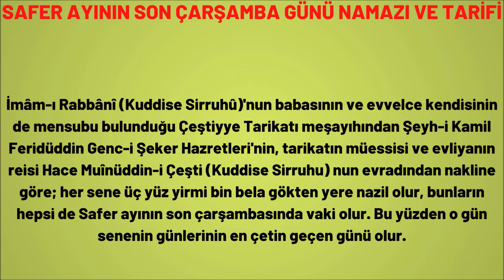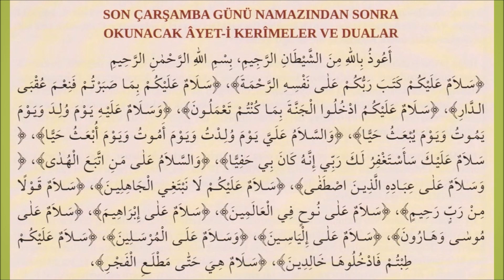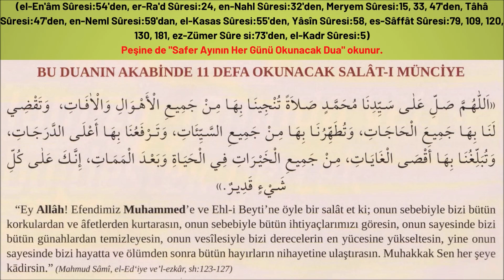4 REKATLIK SAFER AYININ SON ÇARŞAMBA GÜNÜ NAMAZI! Safer Ayının Son Çarşamba Gününde Kılınacak Namaz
Safer ayının son çarşamba günü kılınacak çok sevap ve faziletli namazın tarifine videodan ulaşabilirsiniz. Namaz 4 rekattır. Namazdan sonra bazı dualar ve ayetler de okunacaktır, hepsi videoda gösterildi. Ayrıca ayeti kerimeler ve dualardan sonra okunacak olan "Safer Ayının Her Günü Okunacak Dua" 'yı kanalımızda paylaşmıştık. Onun da linkini aşağıya ekleyeceğiz. Bunun peşine de 11 kere Salatı Münciye duası okunacaktır. Şimdiden Allah (c.c.) kabul eylesin. Amin...

2022 Safer ayının son çarşamba günü ne zaman:

2022 yılında Safer'in son çarşamba günü 21 Eylül Çarşamba gününe denk gelmektedir. Bu namazı 21 Eylül Çarşamba akşam namazına kadar kılabilirsiniz.